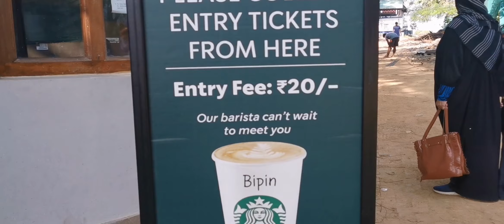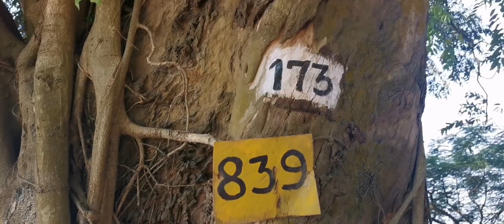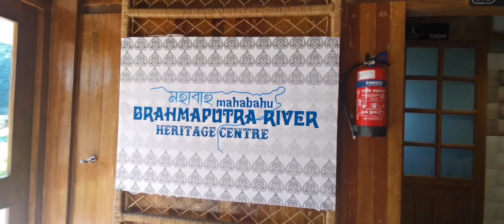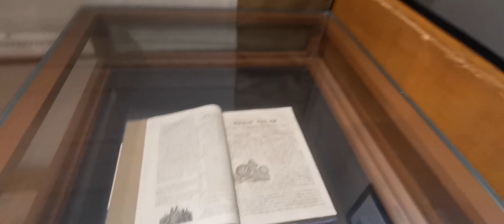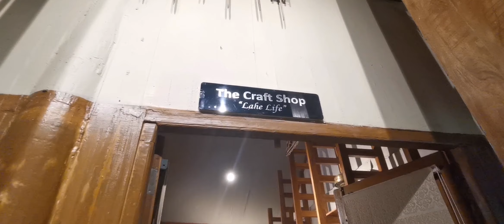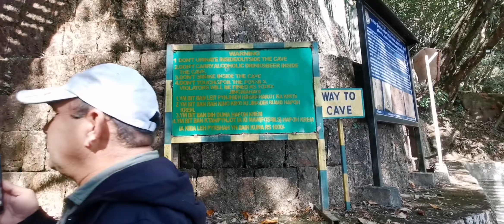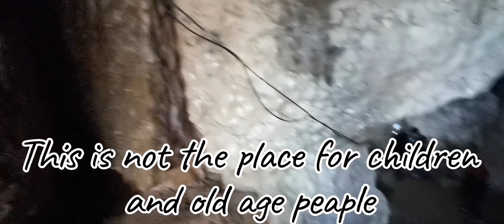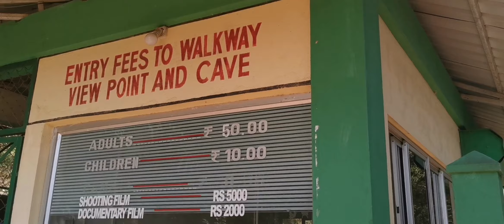Traval to Assam || visit DC bangalow in Guwahati ||visit Arwah cave in meghalaya || silent vlog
|| Arwah cave in Meghalaya
||Sharjah Ways Vlog
|| Travel to Assam
|| Travel to India
|| Visit DC bangalow in Guwahati